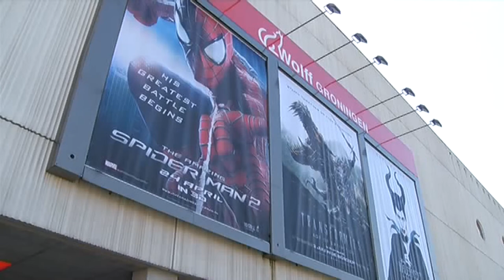Slecht jaar voor Wolff bioscoop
Bioscoop Wolff Groningen in de Euroborg heeft een slecht jaar achter de rug. Er kwamen in 2014 bijna 20 duizend bezoekers minder dan het jaar ervoor.In 2013 passeerden 286.945 mensen de kassa\'s. In 2014 was dat 268.654. Landelijk bleef het bioscoopbezoek ongeveer gelijk.Het bioscoopjaar begon volgens Wolf nog wel goed, maar het WK voetbal en de warme zomer bleken grote concurrenten. Met Gooische Vrouwen 2 en The Hobbit werd aan het einde van het jaar toch nog flink wat bezoek getrokken.